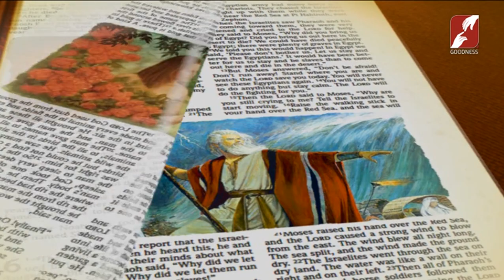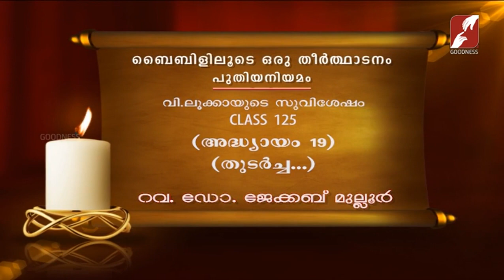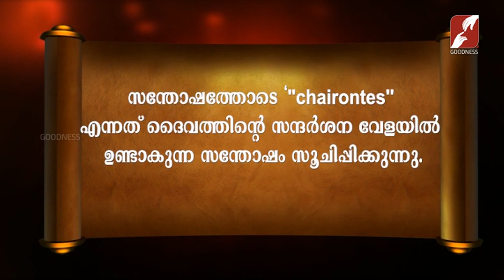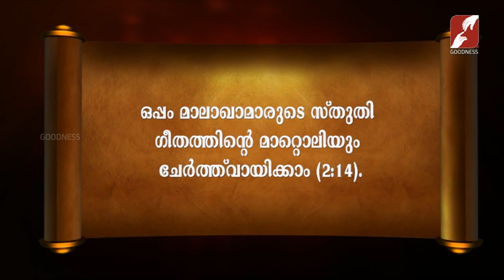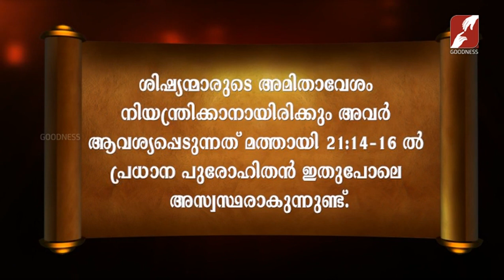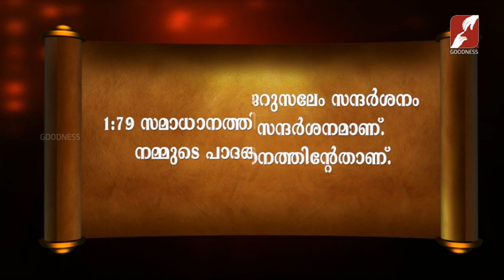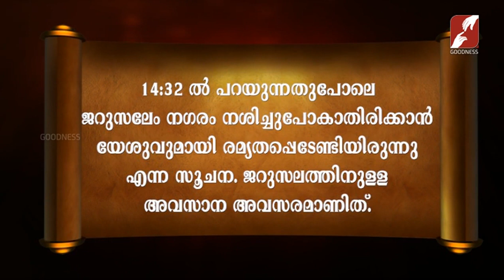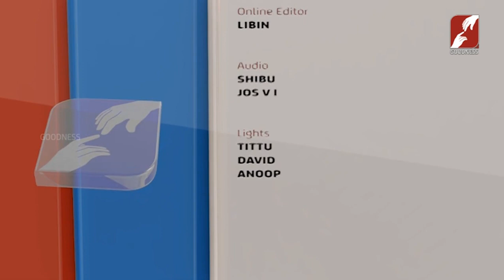Bibililoode Oru Theerthadanam | Epi 1039 | FR JACOB MULLOOR | വി ലൂക്കാ | അദ്ധ്യായം 19 | CLASS 125